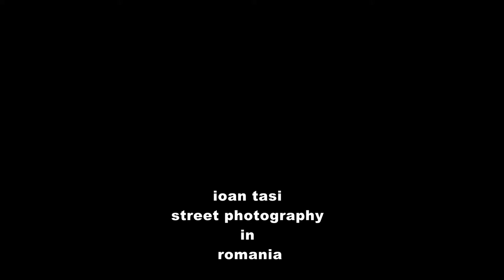Fuji XPro1 - Street photography - inspired by Leica and Magnum photographers - decisive moment?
Street photography in Romania, with Fuji X Pro 1.